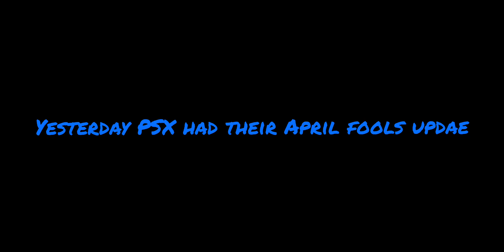APRIL FOOLS UPDATE⭐ GOT THE NEW HUGE ERROR CAT⭐ Roblox PSX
Roblox is a massive multiplayer online and game creative system platform that allows users to design their own games and play a wide variety of different types of games created by other users. The platform hosts user-created games and virtual worlds covering a wide variety of genres, from traditional racing and role-playing games to simulations and obstacle courses. As of August 2019, Roblox has over 100 million monthly active users